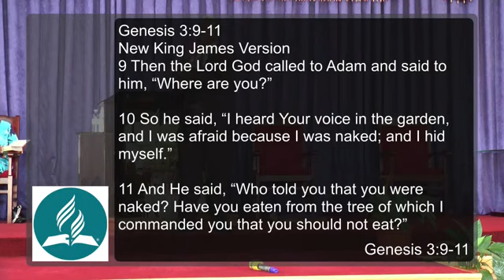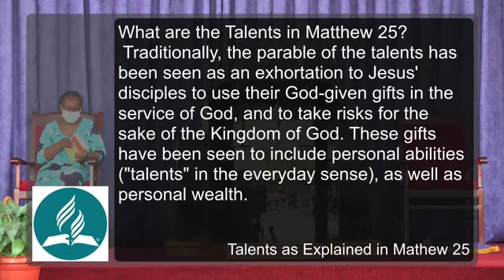7 Principles of Stewardship || English Sermon